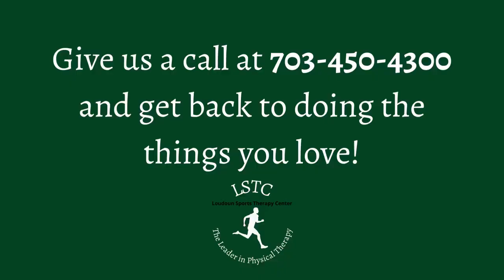Let's Hear From Caitlin About Her Journey Here at LSTC!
Let's hear from Caitlin about her journey at LSTC!

Whatever pain or problem you are experiencing, we can help!